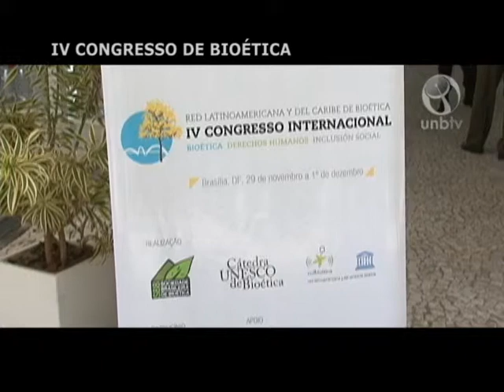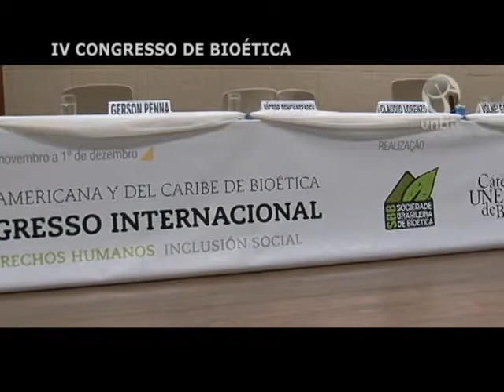IV Congresso de La Redbioética para América Latina e Caribe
Entre os dias 29 de novembro e 1º de dezembro de 2012, a FIOCRUZ Brasília sediou o IV Congresso de La Redbioética para América Latina e Caribe da Unesco, com o tema Bioética, Direitos Humanos e Inclusão Social. Programação incluiu debates sobre diplomacia em saúde, cooperação Sul-Sul, direitos humanos, religião, ética em pesquisa, novas tecnologias, meio ambiente, entre outros temas.